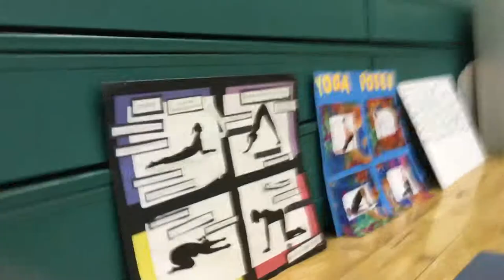Heidi Trask High School Adapted Physical Education